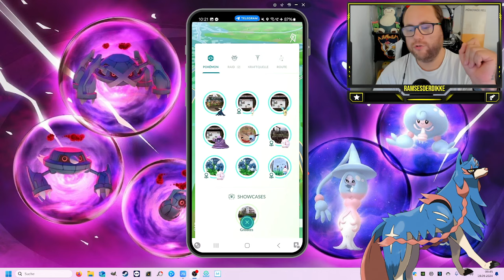Das PREMIUM PSYCHO Ticket von Netghost79 & Neue DEX Einträge !!! | Pokémon GO Deutsch # 3118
GUMMA !!!